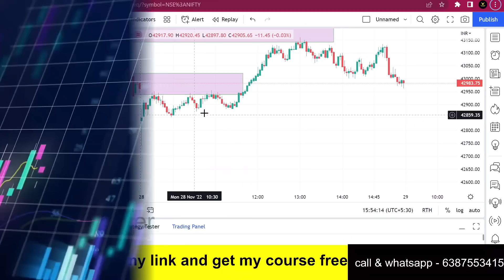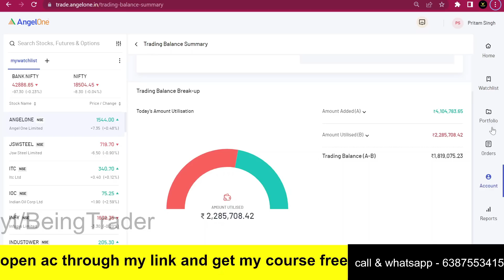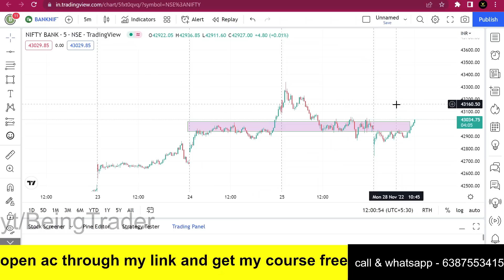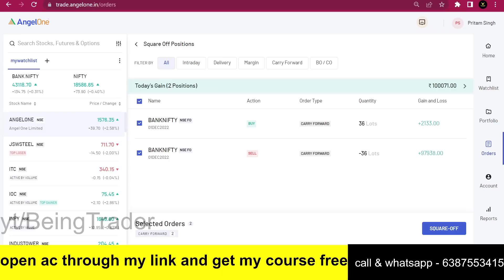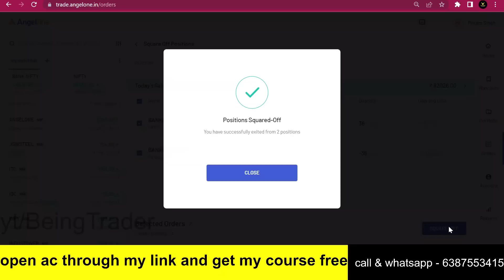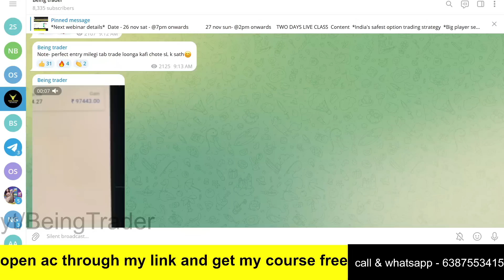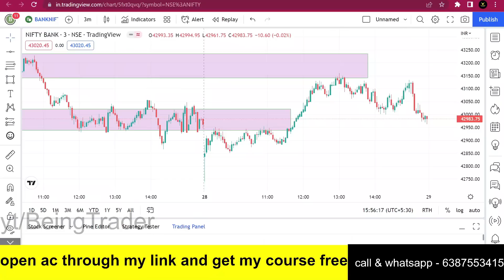LIVE OPTION SELLING | OPTION SELLING STRATEGY INTRADAY |BEING TRADER | OPTION TRADING SECRETS